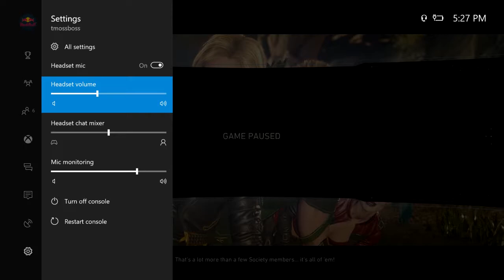BLACK CANARY CAN FIGHT!!!! || Injustice 2 [XB1]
In this video I will be showing you how boss Black Canary is in Injustice 2.